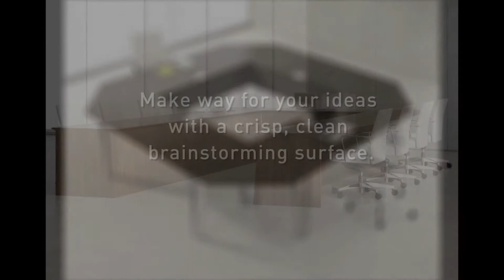Modern Conference Tables - Contemporary Office Furniture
The conference table is the singular most important furniture piece in your boardroom. It's where ideas are set into motion and where plans for the future of your company take shape.

A modern conference table is the focal point of your boardroom, and it can improve productivity by all team members. Select a size, shape, and style that fit the needs of your company. Whether you need a contemporary conference table for weekly employee meetings, a technology-ready unique conference table with data, HDMI, and USB hookups for serious business development days, or a high-end or luxury conference table to host important stakeholder presentations, Strong Project carries an assortment of the highest quality conference tables to reflect your company culture.

Let StrongProject help you outfit the ultimate contemporary boardroom.